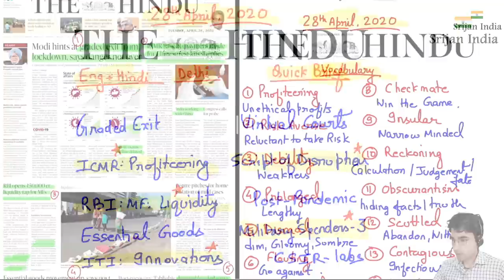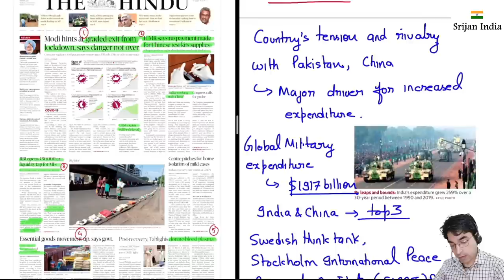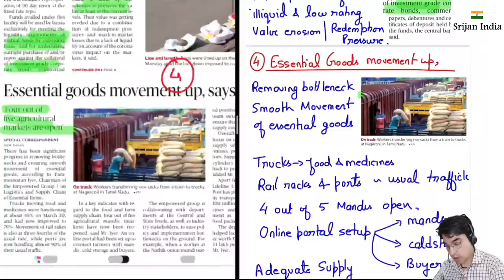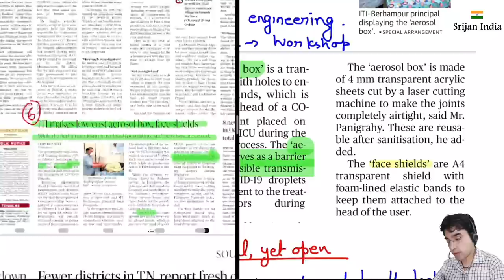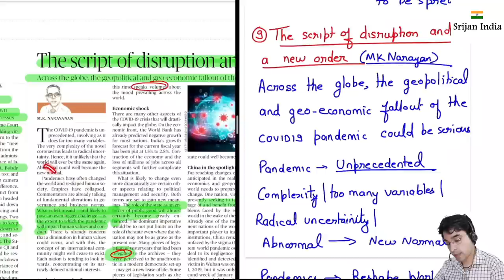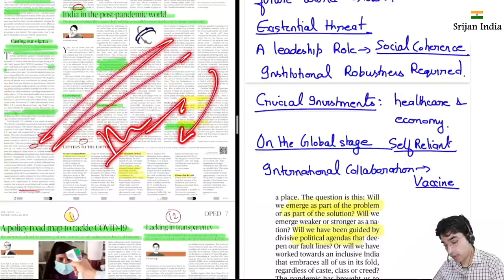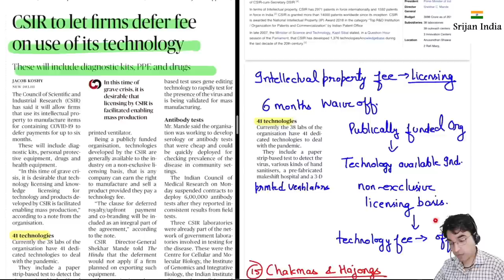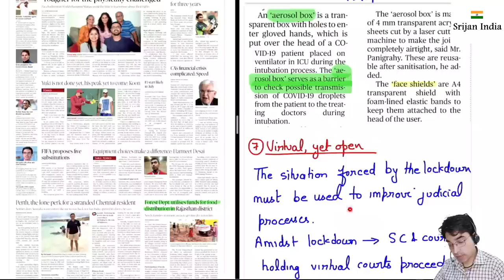28th April, 2020 | Newspaper Brief | The Hindu | Srijan India